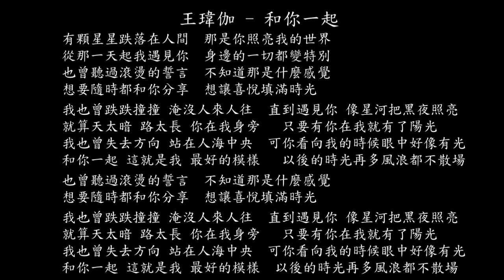【試聽】王瑋伽 - 和你一起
和你一起 - 王瑋伽
有顆星星跌落在人間
那是你照亮我的世界
從那一天起我遇見你
身邊的一切都變特別
也曾聽過滾燙的誓言
不知道那是什麼感覺
想要隨時都和你分享
想讓喜悅填滿時光
我也曾跌跌撞撞 淹沒人來人往
直到遇見你 像星河把黑夜照亮
就算天太暗 路太長 你在我身旁
只要有你在我就有了陽光
我也曾失去方向 站在人海中央
可你看向我的時候眼中好像有光
和你一起 這就是我 最好的模樣
以後的時光再多風浪都不散場